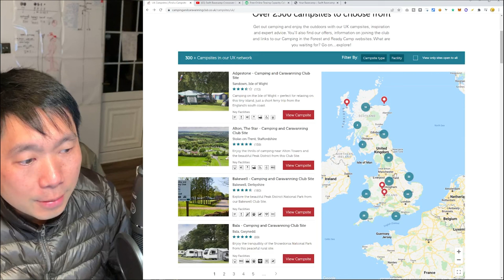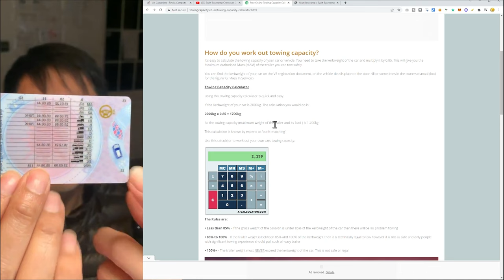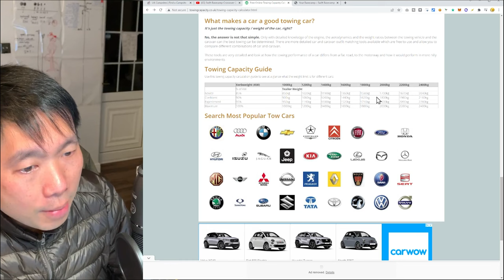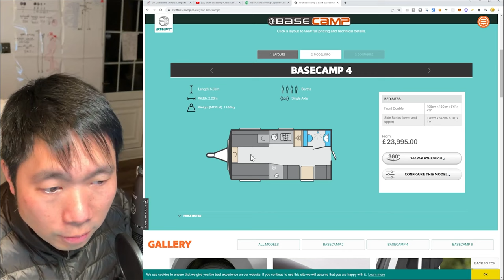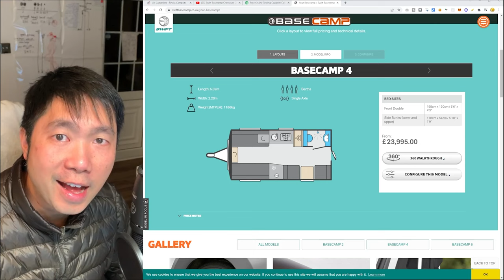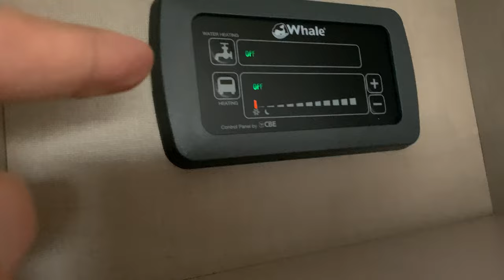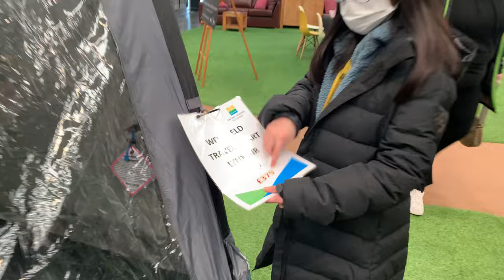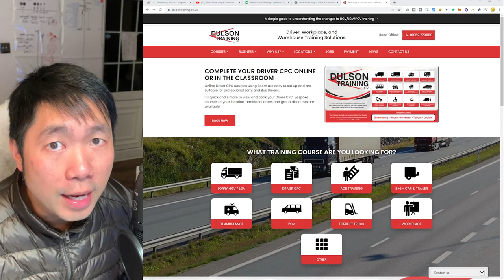夢想保時捷拖Caravan, 一起在英國選購［4K］ Porsche Cayenne Caravan Experience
拖Caravan享受英國的美景，將其拖到露營地，準備它，享受它。保時捷 Cayenne 或 Macan 可以很好地完成這項工作！
申請BNO, 移民驗身，訂機票，英鎊外匯，英國銀行，英國租樓，英國買樓，寄寵物去英國，英國買車，英國買傢俬，英國超市，英國旅行，旅行車，電動車，慳電方法，屋企汽車保安，一切一切，應有盡有，記得subscribe我肥力士YouTube Channel。肥力士教學。支持Patreon及BuyMeACoffee。

多謝你支持我嘅頻道，如果覺得條片有用，記得send俾朋友group👍👍👍

Enjoy the beauty of UK with a Caravan, pull it to the campsite, pitch it, enjoy it. Porsche Cayenne or Macan can do the job well!

肥力士口號: Smart Spending Great Living

⭐️⭐️⭐️ 肥力士 Facebook CarZoo UK頻道 ⭐️⭐️⭐️
CarZoo Facebook 英國生活著數優惠CarZoo頻道

🇬🇧全新頻道搜索英國護膚品及美容產品優惠up to 70%。立即訂閱facebook及Like
Facebook search "Carzoo UK Beauty Discount Channel"